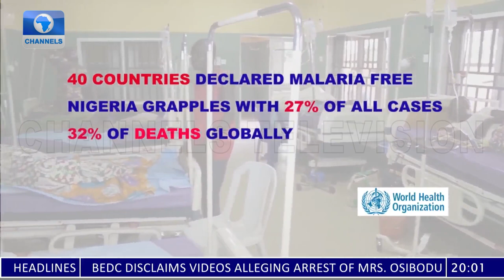Buhari Inaugurates Council For Elimination Of Malaria